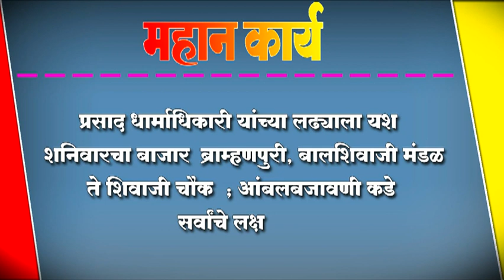प्रसाद धार्माधिकारी यांच्या लढ्याला यश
प्रसाद धार्माधिकारी यांच्या लढ्याला यश : शनिवारचा बाजार  ब्राम्हणपुरी, बालशिवाजी मंडळ ते शिवाजी चौक  ; आंबलबजावणी कडे सर्वांचे लक्ष